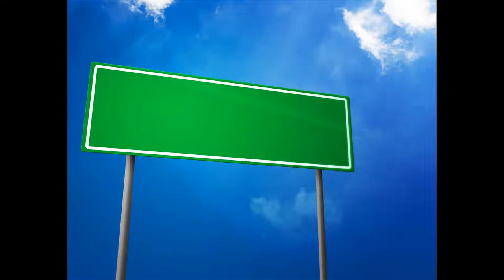1983 Pacific hurricane season Wikipedia Article Audio